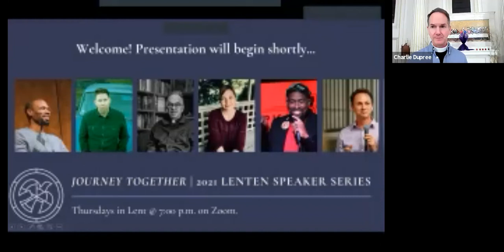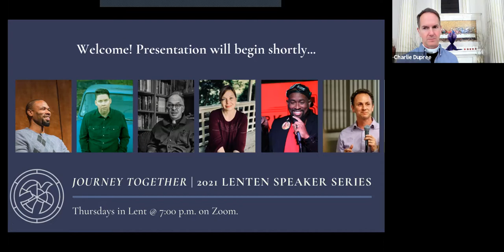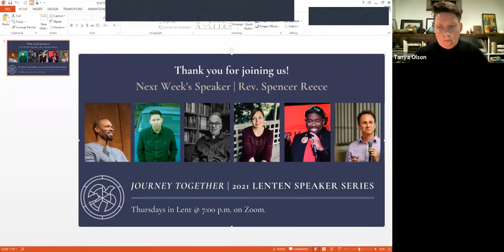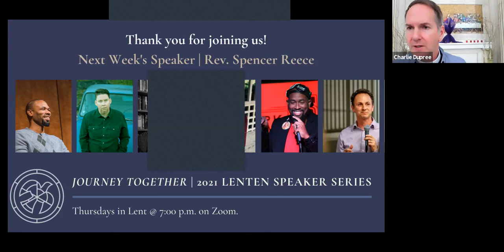2021 LENTEN SPEAKER SERIES | TANYA OLSON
For the 2021 Lenten Speaker Series, St. Paul’s is featuring various poets and artists who will reflect on the concept of journey and journeying together during this season of pandemic and political turmoil.

This week’s speaker is poet and writer, Tanya Olson.

Tanya Olson is the author of the poetry collections STAY (YesYes Books, 2019) and BOYISHLY (YesYes Books, 2013), which received a 2014 American Book Award. Her poem “54 Prince” was chosen for inclusion in Best American Poems 2015. She was named a 2011 Lambda Fellow by the Lambda Literary Foundation and won a Discovery/Boston Review prize in 2010. Tanya Olson lives in Silver Spring, Maryland and is a Senior Lecturer in English at the University of Maryland, Baltimore County.